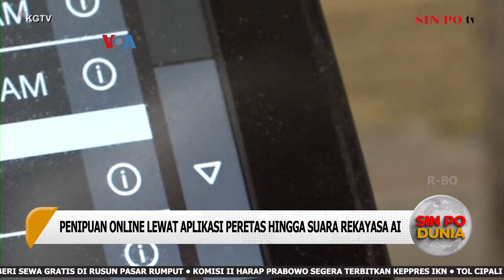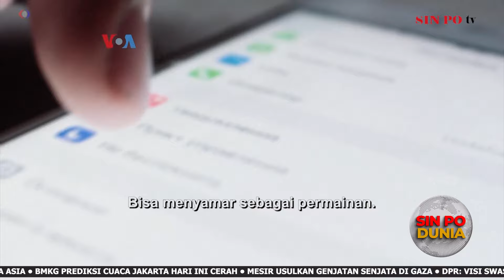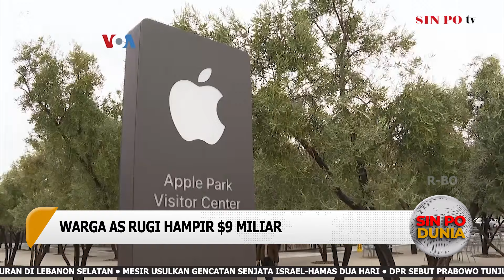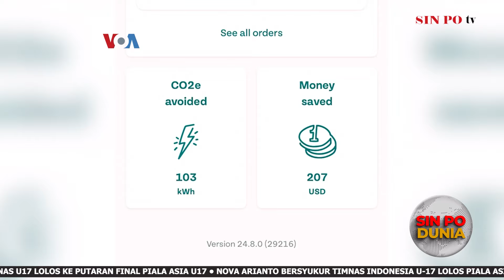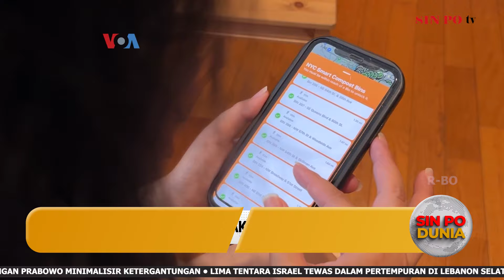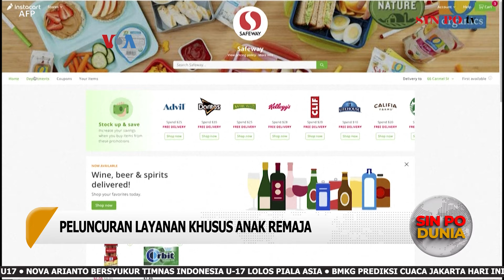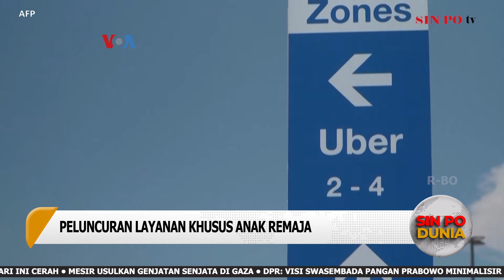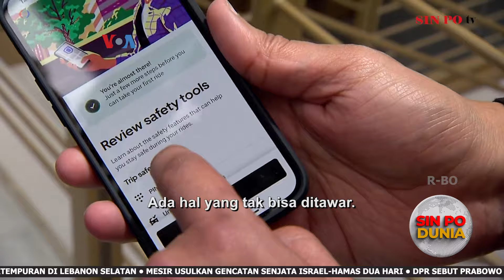Robot AI Pantau Konstruksi Gedung, Penipuan Online Lewat Suara Rekayasa AI | Sin Po Dunia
Sin Po Dunia, 29 Oktober 2024

1. Penipuan Online Lewat Aplikasi Peretas Hingga Suara Rekayasa AI
2. Harga Telur di AS Mulai Turun, Migrasi Burung Liar Kembali Mengancam
3. Robot Dengan AI Pantau Konstruksi Gedung dan Potensi Bahaya
4. Aplikasi Makanan Sisa dan Tong Sampah Pintar Atasi Sampah Makanan di AS
5. Kebun Binatang San Diego Awali Babak Baru "Diplomasi Panda" Tiongkok
6. Meningkatkan Keamanan Taksi Online Untuk Penumpang dan Sopir
7. Mekanisasi Pertanian Tingkatkan Penghasilan Petani Kecil